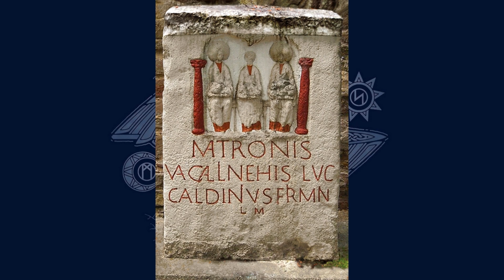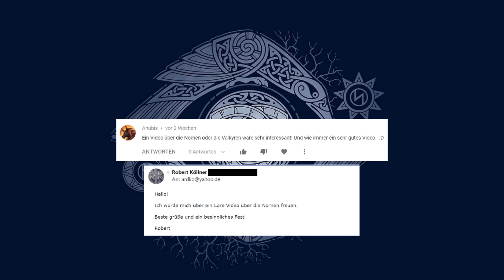Die Nornen - Germanische Mythologie 24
Künslter und Bildquellen:
Ludwig Burger - "Die Nornen Urd, Werdanda, Skuld, unter der Welteiche Yggdrasil",1882
Johan Ludwig Lund - "Nornir",1844
Constantin Hansen - "The Norns",
Ludwig Pietsch - "Nornir",1865
Mary H. Foster - "The Norns",1901
Amalia Schoppe - "Norns",1832
Johannes Gehrts - "Die Nornen",1889